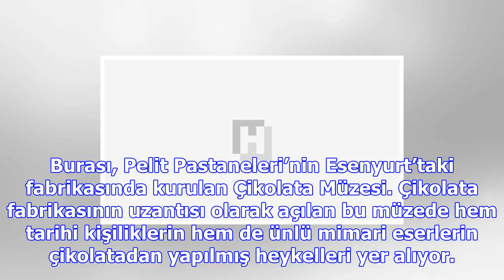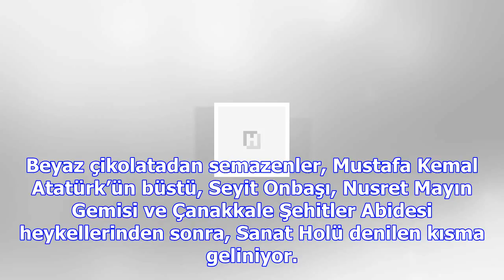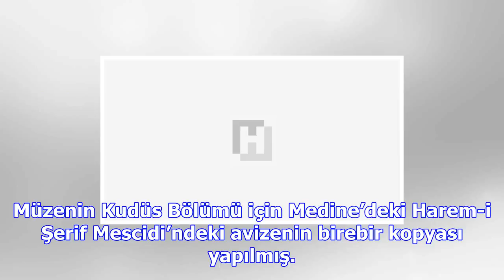Lütfen müzeyi yemeyin!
Binlerce insanın çalıştığı, 130 bin metrekare kapalı alanı olan bir yer... Hemen girişte musluğundan...